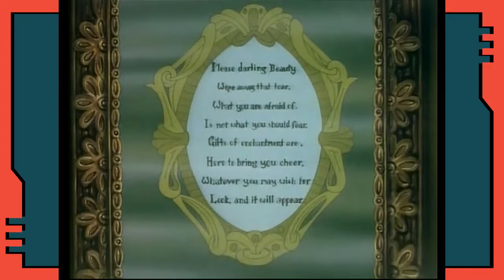HOW 2 FAIL - BEAUTY AND THE BEAST - EPISODE 02 - "THIS IS A MUSICAL?"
Chris loses patience while Matt's dreams are realized.

Matt and Lil' Chris riff a Beauty and the Beast cash in.